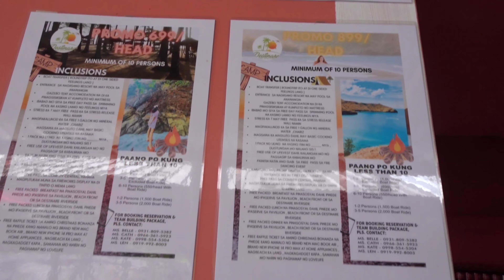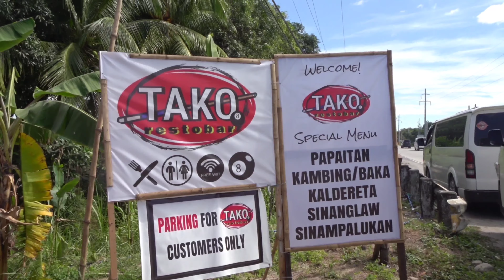Anawangin, Zambales 2023 | Affordable Zambales Trip | Beach near Manila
Our Anawangin, Zambales tour is now up on my YT channel!

Editor: VLLO
Edited by: Trixie Mae Burio